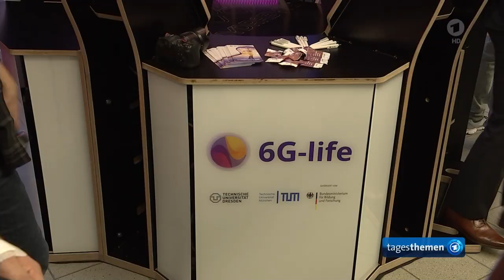Digitalgipfel: KI-Unternehmen nicht ihrem eigenen Gewissen überlassen